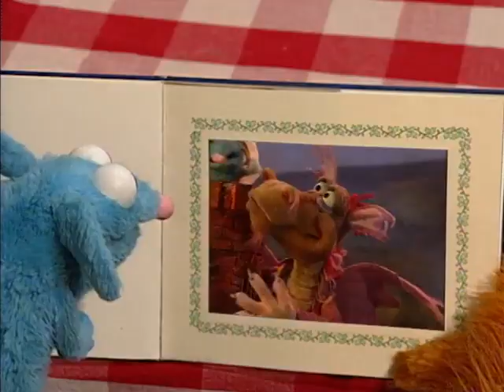I'm The Biggest Bear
Don't know what you've heard